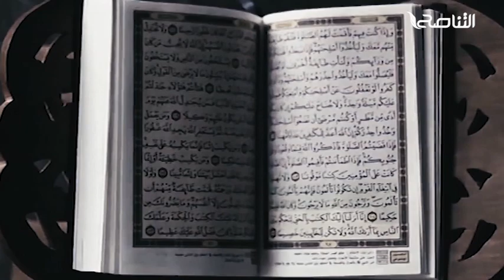برنامج روح الحياة | عنوان الحلقة: عـام جـديـد | مع الشيخ د. أسامة الصلابي | 18 - 07 - 2023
ــــــــــــــــــــــــــــــــــــــــــــــــــــــــــــــــــــــــــ
ــــــــــــــــــــــــــــــــــــــــــــــــــــــــــــــــــــــــــ
يمكنكم تحميل تطبيقنا TANASUH TV على الهواتف الذكية: